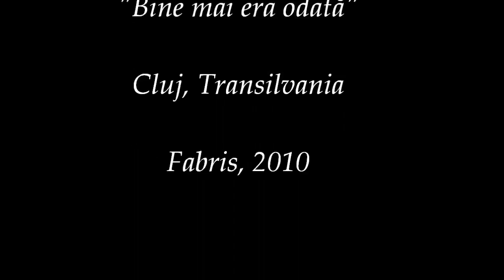Bine mai era odată / It was good long time ago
"Bine mai era odată" performed by Vasile Soporan. Romanian traditional folk song from Transylvanian Plain ("Câmpie"), Cluj, Frata village.

Frunzuliță foaie lată,
Bine mai era odată.
Până n-am mers în armată,
În tăt satu-aveam o fată.

Cu peană de măgheran,
Meream seara lăturean,
Meream la fete la Moci:
Și-amu-aș mere dar nu poci.

Că nevasta nu mă lasă,
Mă face să dorm acasă.
Las' să dorm la mine-n pat
Că de-aia m-am însurat.
Și cu ea mi-am făcut casă,
Anicuța mea frumoasă.